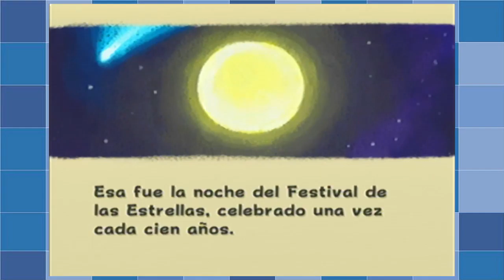Super Mario Galaxy: Una aventura comienza! PARTE 1 - TGG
Contestamos todos los tweets y comentarios :D